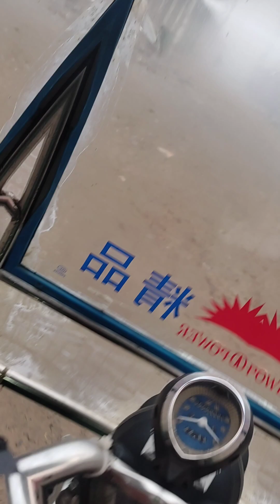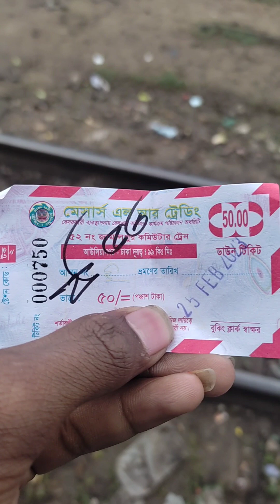গ্রামের শীতের সকালে ট্রেনে শহরে আসার ফিলিংস ||ময়মনসিংহ টু ঢাকা || Vlog_no.1